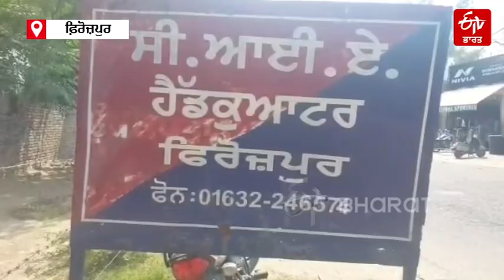ਫ਼ਿਰੋਜ਼ਪੁਰ ਦੀ ਪੁਲਿਸ ਨੇ 5 ਕਿਲੋ ਹੈਰੋਇਨ, ਅਸਲਾ ਤੇ ਪਾਕਿ ਕਰੰਸੀ ਕੀਤੀ ਬਰਾਮਦ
ਫ਼ਰੀਦਕੋਟ: ਭਾਰਤੀ ਸਮੱਗਲਰ ਗ੍ਰਿਫ਼ਤਾਰ ਕਰ ਕੇ ਰਿਮਾਂਡ ਉੱਤੇ ਭੇਜਿਆ ਗਿਆ ਹੈ। ਜ਼ਿਲ੍ਹਾ ਫਿਰੋਜ਼ਪੁਰ ਦੀ ਪੁਲਿਸ ਨੂੰ ਉਸ ਵਕਤ ਵੱਡੀ ਸਫ਼ਲਤਾ ਮਿਲੀ, ਜਦੋਂ ਉਨ੍ਹਾਂ ਨੇ ਪਾਕਿਸਤਾਨ ਤੋਂ ਆਈ 5.2 ਕਿ.ਗ੍ਰਾ ਹੈਰੋਇਨ, ਜ਼ਿੰਦਾ ਕਾਰਤੂਸ ਕੁੱਝ ਅਸਲਾ ਅਤੇ ਪਾਕਿਸਤਾਨੀ ਕਰੰਸੀ ਦੇ ਨੋਟ ਬਰਾਮਦ ਕਰਨ ਵਿੱਚ ਕਾਮਯਾਬੀ ਪ੍ਰਾਪਤ ਕੀਤੀ ਹੈ। ਪੁਲਿਸ ਅਧਿਕਾਰੀਆਂ ਨੇ ਜਾਣਕਾਰੀ ਦਿੰਦਿਆਂ ਦੱਸਿਆ ਕਿ ਫ਼ਿਰੋਜ਼ਪੁਰ ਨਾਲ ਸਬੰਧਿਤ ਪਿੰਡ ਮੱਤੜ ਗੱਟੀ ਦੇ ਵਸਨੀਕ ਦਲਬੀਰ ਸਿੰਘ ਪਾਸੋਂ ਇਸ਼ਾਰਾ ਗ਼ੈਰ-ਕਾਨੂੰਨੀ ਅਸਲਾ, ਹੈਰੋਇਨ ਅਤੇ ਪਾਕਿਸਤਾਨੀ ਕਰੰਸੀ ਪ੍ਰਾਪਤ ਕੀਤੀ ਗਈ ਹੈ। ਉਨ੍ਹਾਂ ਦੱਸਿਆ ਕਿ ਇਸ ਸਬੰਧੀ ਉਨ੍ਹਾਂ ਵੱਲੋਂ ਤਸਕਰਾਂ ਉੱਤੇ ਸਖ਼ਤ ਨਜ਼ਰ ਰੱਖੀ ਜਾ ਰਹੀ ਸੀ, ਜਿਸ ਦੇ ਤਹਿਤ ਇਸ ਤਸਕਰ ਨੂੰ ਕਾਬੂ ਕਰ ਇਨ੍ਹਾਂ ਵਿਰੁੱਧ ਮੁਕੱਦਮਾ ਦਰਜ ਕੀਤਾ ਗਿਆ ਹੈ ਅਤੇ ਪੁਲਿਸ ਰਿਮਾਂਡ ਲਈ ਭੇਜ ਦਿੱਤਾ ਗਿਆ ਹੈ।